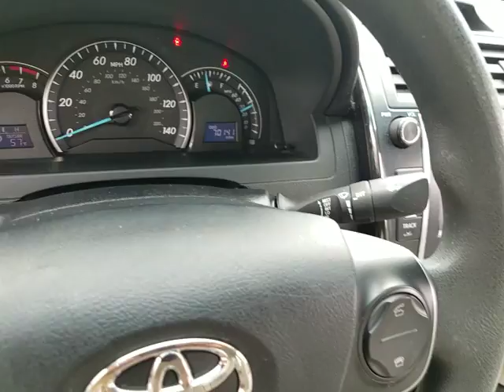2012 Toyota Camry Inland Empire, Redlands, Yucaipa, San Bernardino, Highland, CA 17082A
2012 Toyota Camry

301 E. Redlands Blvd